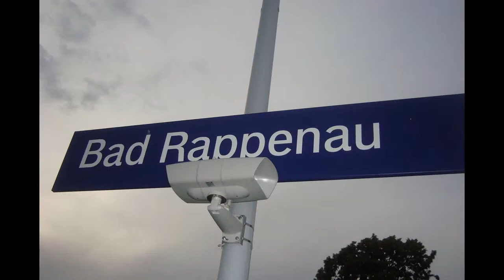*DER SCHWABEN KANAL VOM Günter Liebsch